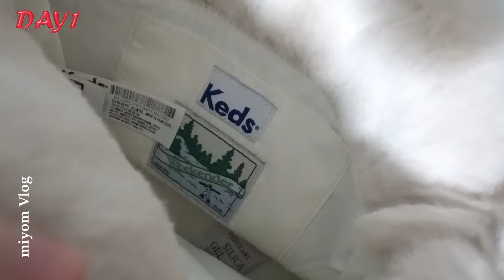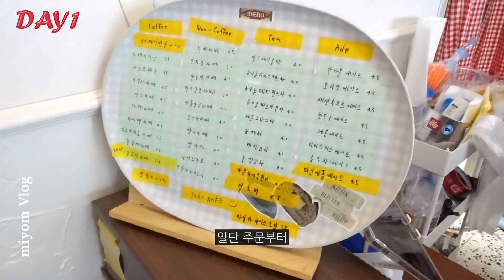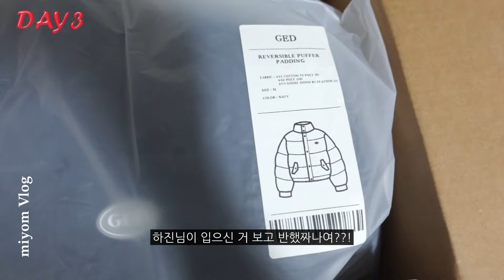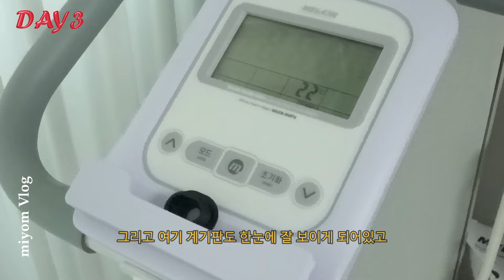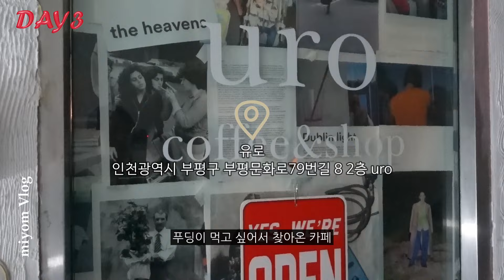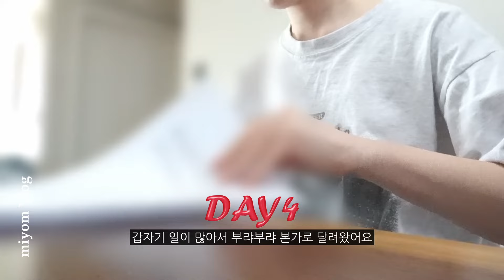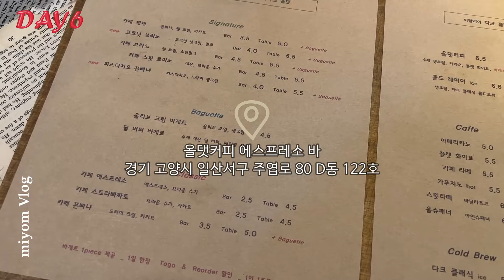christmas vlog 🎄 2023 나의 크리스마스ㅣ여행부터 언박싱까지 알찬 연말 보내기ㅣ다이어터의 연말 유지 비법... 멜킨 실내자전거🚴🏻‍♀️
* 화질은 설정-화질-고급-1080으로 설정해야 가장 선명하게 보실 수 있어요 :)
* 이 영상에는 제공받은 제품이 포함됩니다.

안녕하세요오!
오랜만에 브이로그로 왔어요! 크리스마스 브이로그로.. 헤헤👀
단어만 들어도 설레는 크리스마스. 🎄🎄
여러분들은 무슨 계획이 있으신지요?.?
저는 미리 크리스마스로 여기저기 많이 다녔더니 감흥이 떨어져서🌝
클스마스에는 집에서 남편과 오붓하게 지낼 거 같아요❤️

그리고 크리스마스다.. 연말이다.. 해서 요즘 너무 많이 먹었더니
갑자기 살이 2kg나 찐 거 있죠? (미쳤. )
저는 그래서 요즘 아침마다 멜킨스포츠 실내자전거로 운동을 해주고 있어요🚴🏻‍♀️
확실히 아침마다 운동을 하니까 붓기도 빨리 빠지고 좋더라고요!
영상 중간중간 소개 영상이 있으니 참고해주시고..
제품 관련 링크는 아래쪽에 남겨두겠습니다!

00:00 인트로
00:50 DAY1
09:26 DAY2
13:50 DAY3
20:32 DAY4
22:13 DAY5
28:03 DAY6
31:38 아웃트로

📦unboxing
케즈 keds - 에코퍼 미니 토트백
피이뒤시엘 filles du ciel - FRENCH HOUSE BOOTS - IVORY